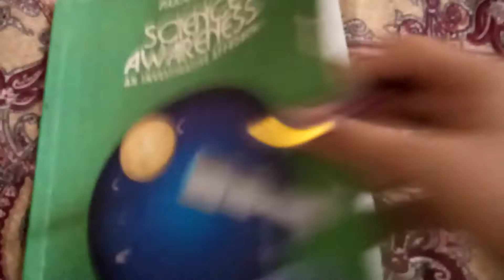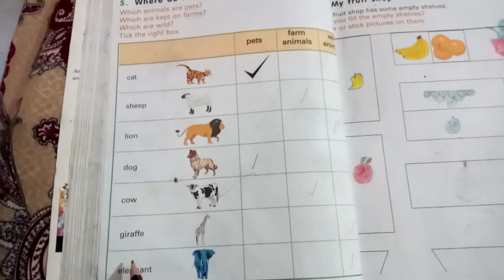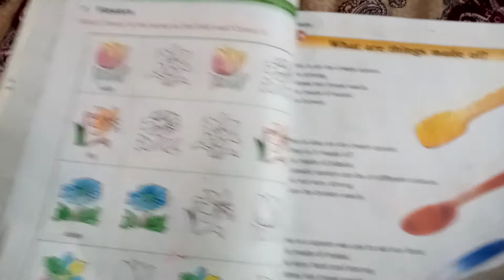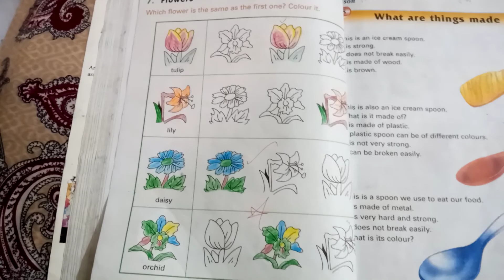Grade 1 (Science) Tayyaba baber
Lesson #7
Page#34 to 36
On book